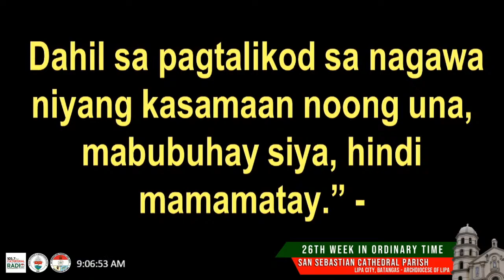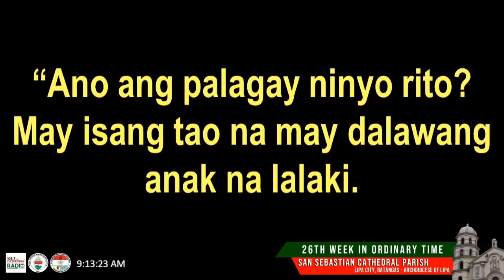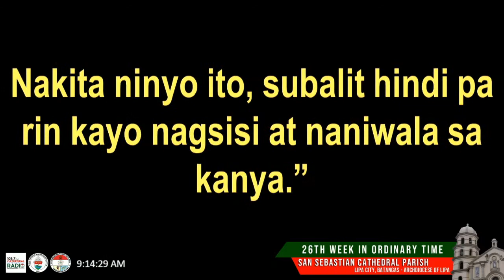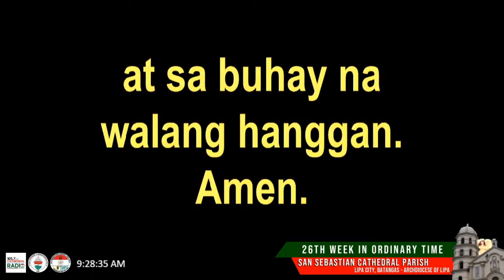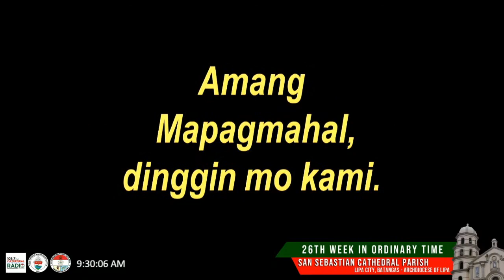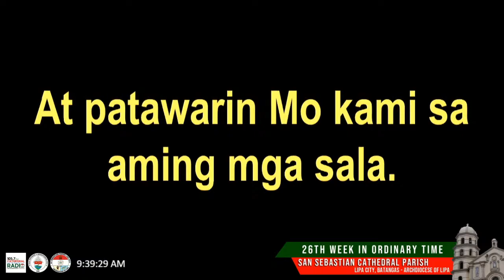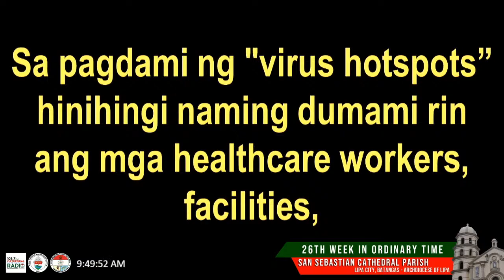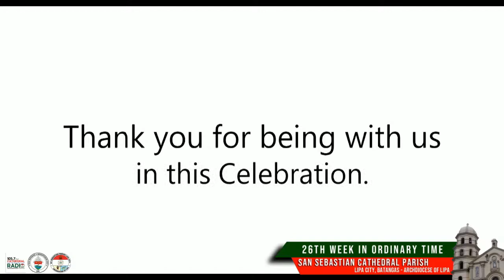San Sebastian Cathedral Parish Lipa City Batangas - Archdiocese of Lipa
Welcome to San Sebastian Cathedral Parish - Archdiocese of Lipa YouTube Channel. We broadcast 24/7 worldwide. for the Schedule of Masses.